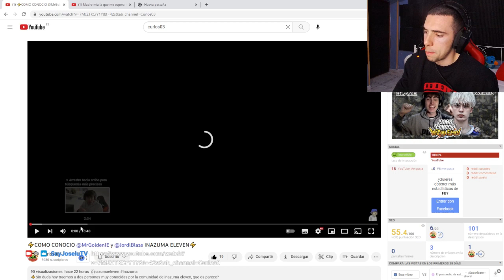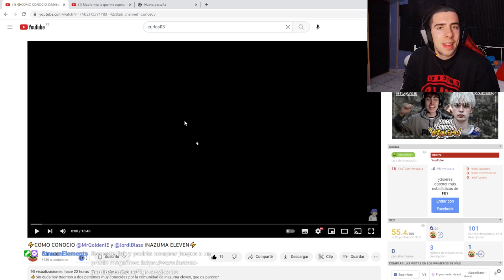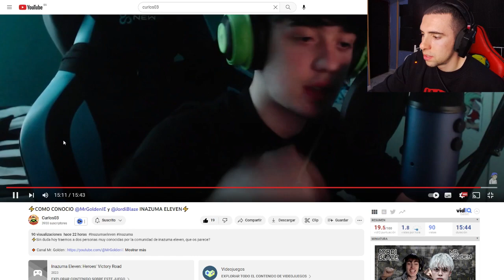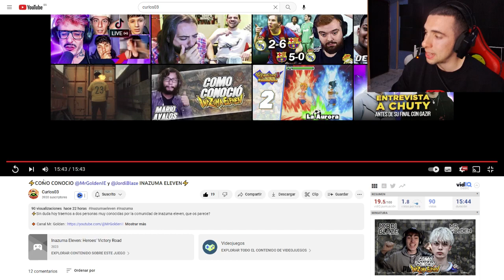¿COMO CONOCIERON JORDI BLAZE Y MR GOLDEN INAZUMA ELEVEN? *REACCIÓN*